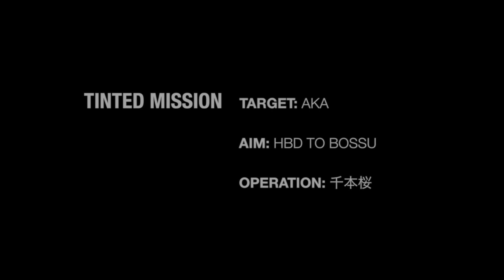AKA HBD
Song: Senbonzakura ICBM remix